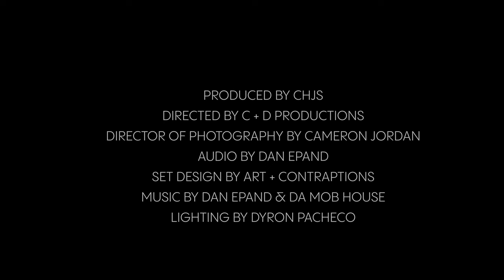Coaching While Black S2 E2 - Women and Girls in Sport with Natalie White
Get an inside look at the world of professional and collegiate women’s sports with this insightful episode featuring Natalie White, VP of the LA Sparks. Natalie brings decades of experience as a player and coach to her role leading one of the WNBA’s top franchises.

Natalie discussed her college athletic achievements and how she turned her passion into A10tion, a non-profit providing STEAM opportunities in her hometown gym.

Her Natalie’s inspiring journey and learn about the important initiatives supporting and empowering female athletes.

Tune in for an in-depth conversation highlighting Natalie’s career and her ongoing work to positively impact the next generation of girls and women in sports.

Follow @a10tion and @lasparks on social media.

And make sure to join the growing Sparks team and their home opener, May 15th! Welcome Cameron Brink!

Coaching While Black is a podcast of the Center for Healing and Justice through Sport You can also listen and watch the episodes on our YouTube table @chjsorg. Follow the hosts Chris Reed @h0pedealer and @anthonyandino. Our friend Armond is not on social :)

Produced by CHJS
Directed by C + D Productions
Director of Photography by Cameron Jordan
Audio by Dan Epand
Set Design by Art + Contraptions

Lighting by Dyron Pacheco